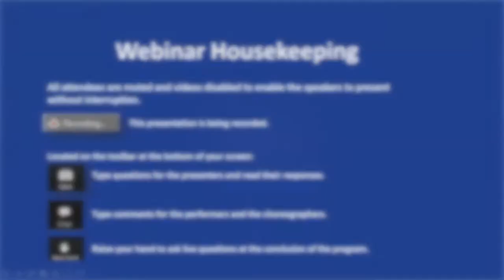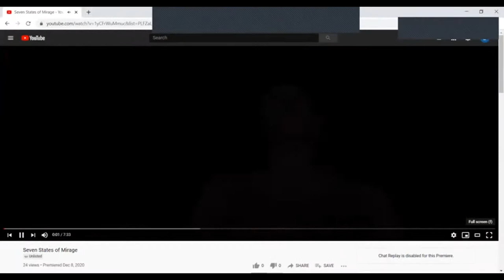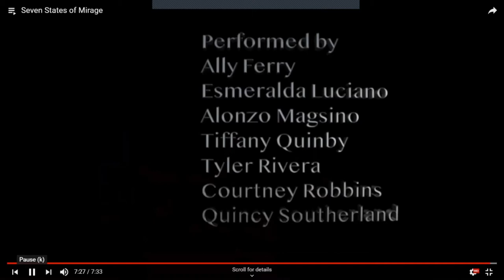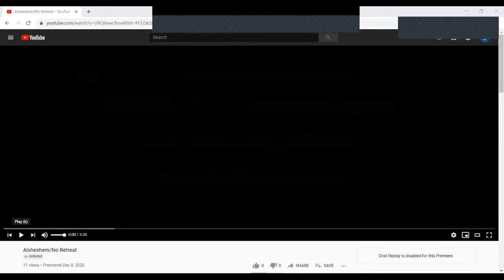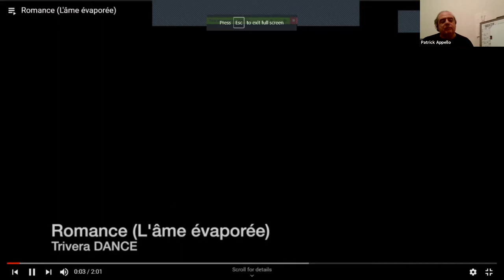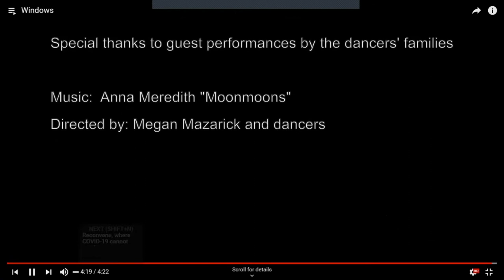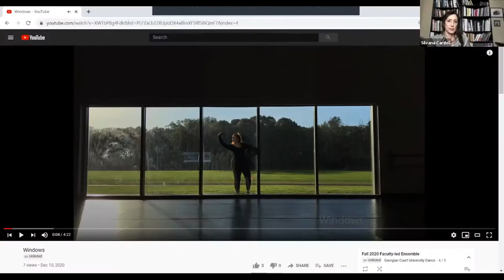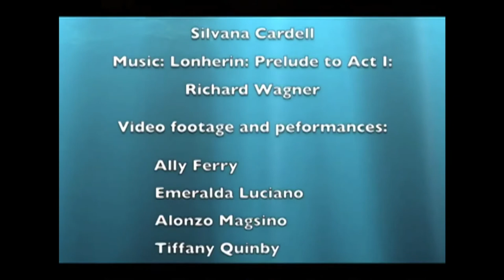Georgian Court University Department of Dance Faculty-Led Ensemble & Guest Artist Show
The Georgian Court University presented their first virtual Faculty-Led Ensemble and Guest Artist performance on Friday, December 11, 2020.